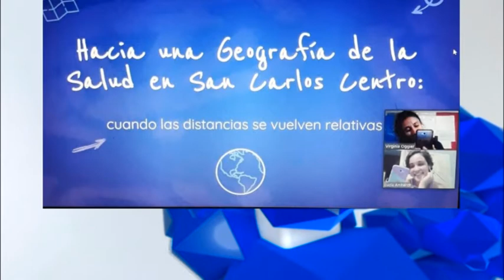Lucía - Virginia - Alumnas Escuela N°213 - Lorena Rodríguez - Profesora de Geografía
Su proyecto recibió la medalla de oro en las olimpíadas de geografía